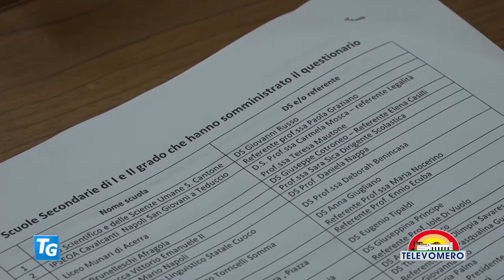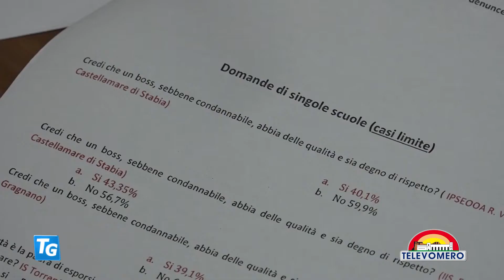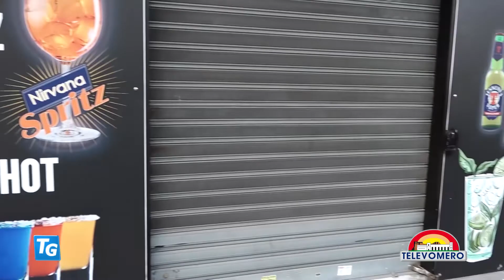TELEVOMERO NOTIZIE 31 MAGGIO 2022 EDIZIONE 20 30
TELEVOMERO NOTIZIE 31 Maggio 2022 EDIZIONE delle 20.30

con gli interventi di:
Bruno Zuccarelli – presidente ordine dei medici di Napoli
Catello Maresca – consigliere comunale di Napoli